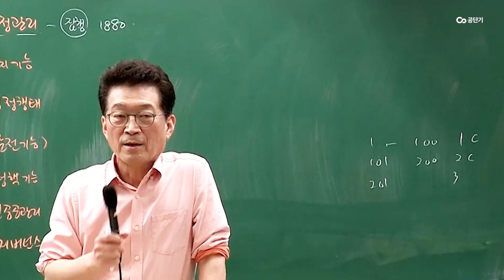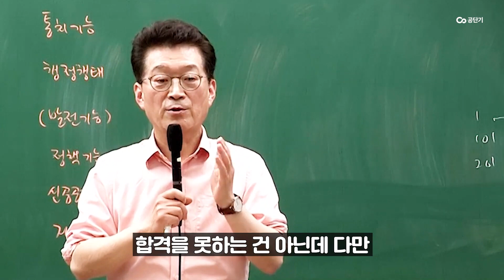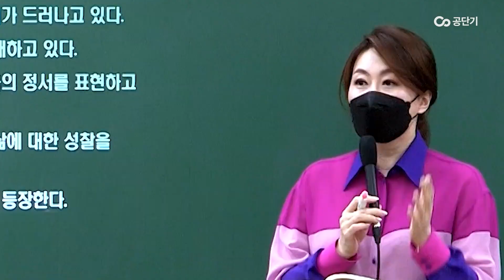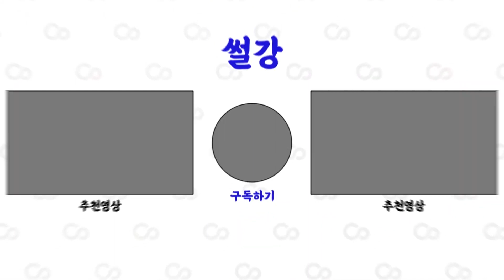누구에게나 찾아오는 수험생활 슬럼프... | 현명하게 대처하는 방법은?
‘그만 포기해야 하나?…’
공무원 시험 준비하면서
누구나 한 번쯤 해봤을 고민

합격이라는 목적을 갖고 살아가는 여러분
잠시 힘든 시기를 겪고 있겠지만,
지금은 여러분들께 매우 소중한 시간이란 걸 잊지 마세요!

* 2023 김중규 선행정학 올인원 ABCD급 이론